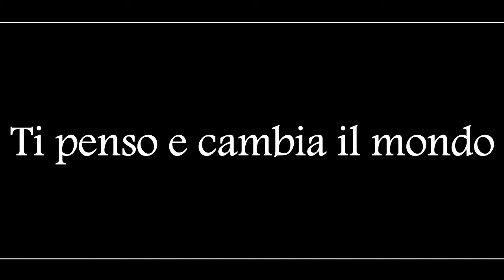Paki - Ti penso e cambia il mondo (cover Adriano Celentano)